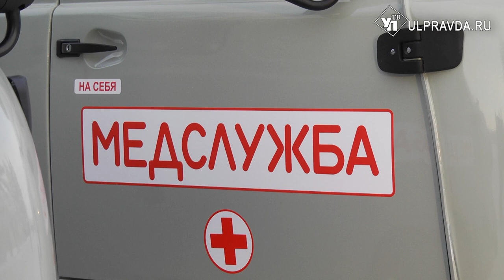Подарки для медиков. В больницы Ульяновской области передали УАЗы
Новогодние каникулы закончились, но это не повод для того, чтобы отказываться от подарков. В больницы и поликлиники Ульяновской области поступили новые автомобили.